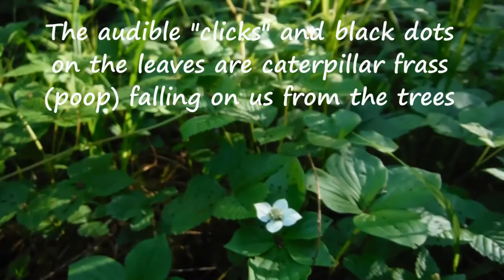Wilderness is priceless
In this video, I take a walk through the forest behind one of our campsites, noticing everything from flowers hidden under an umbrella of leaves, to fir cone scales indicating the presence of red squirrels and caterpillar frass raining down from the trees. I pull this all into a recognition that all of nature not only has value, but wilderness is priceless.

While on my latest canoe trip in the Boundary Waters Canoe Area Wilderness, my book of choice was "A Sand County Almanac" by Aldo Leopold. In case you are unfamiliar with him, he was an influential ecologist and forestry professor at University of Wisconsin between the World Wars. H espoused the vision of our equality with "the land", his shorthand for all of nature.

This is different from most of my videos; they generally deal with a single community or ecosystem.
and a video of my 2020 BWCAW trip through a 15-year-old burn zone in which I discuss the role of fire in an ecosystem,